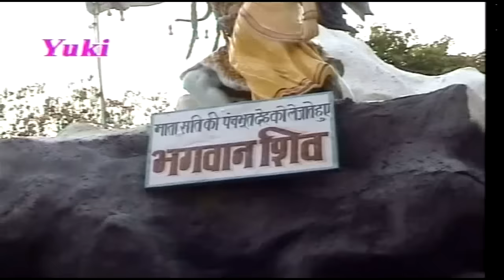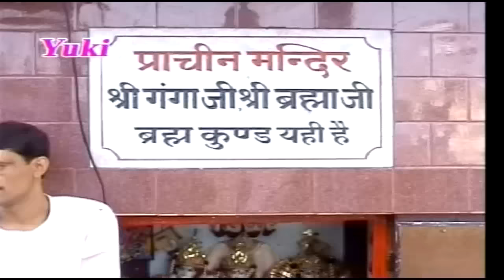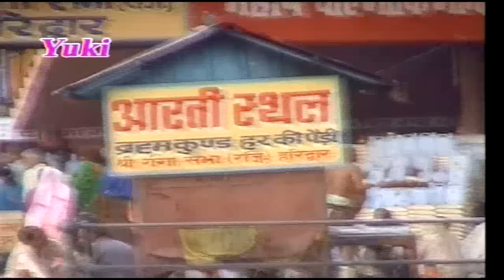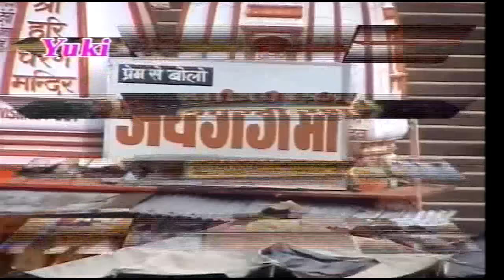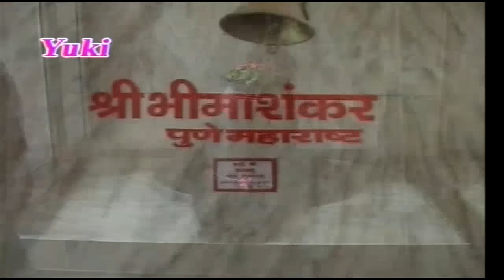हरिद्वार की कहानी । Haridhwar Ki Kahani | Bhojpuri Birha |by.| Ram Kailash Yadav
Song : Haridhwar Ki Kahani
Album : Birha - Shankar Ji Ka Vivah
Singer : Ram Kailash Yadav
Category: Bhojpuri Birha
Producer : Amresh Bahadur, Ramit Mathur
Label : Yuki